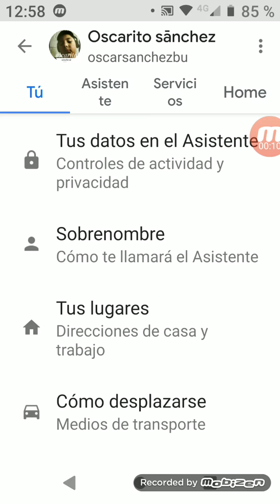Asistene mal educada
Mira como las 3 más tardar